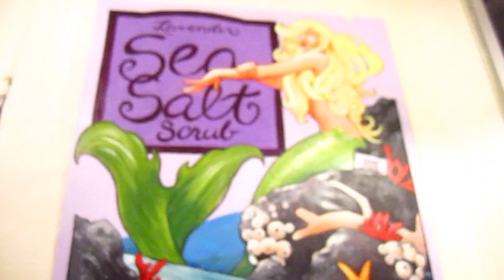Coffee Bar Redwood city 01